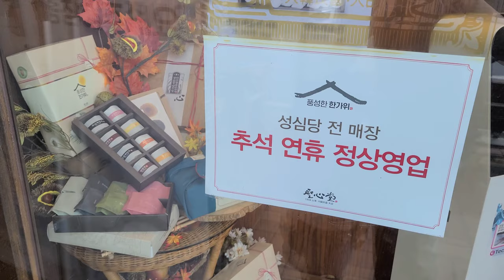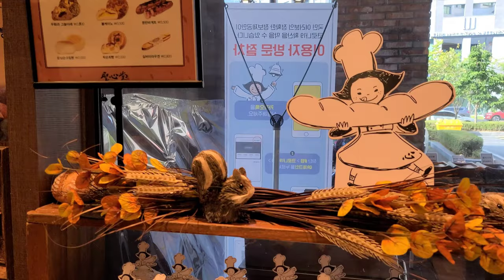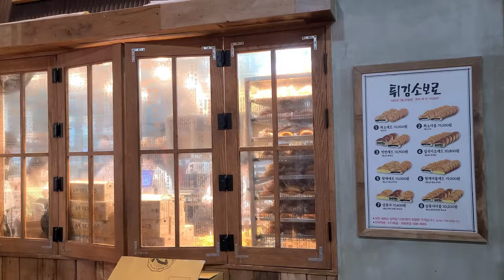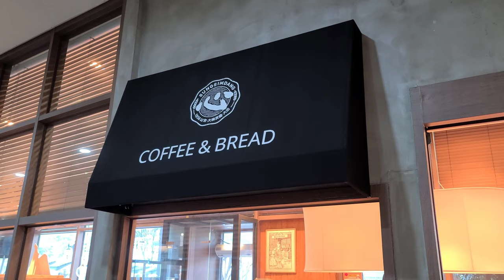【Korean bakery vlog】 韓国全国五大パン屋。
韓国にある有名なパン屋です。

It's one of the most famous bakeries in Korea, Sungsimdang.

Google map
Sungsimdang (성심당)